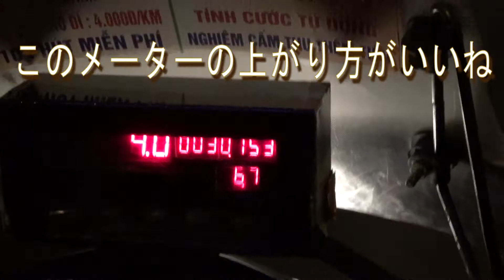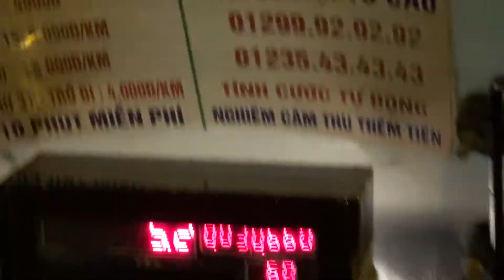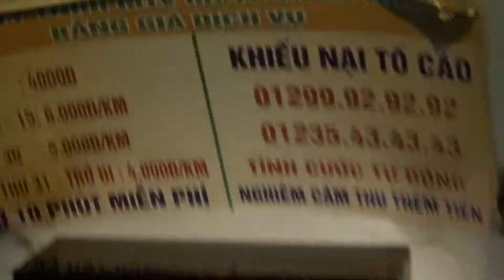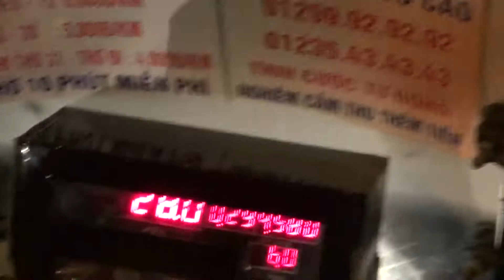【ベトナム】夜のダナンの街をバイクで激走！ドラゴンブリッジが綺麗！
ビーチや安宿が多いエリアからドラゴンブリッジまでは歩くと結構あります。（帰りは雨の中歩いてきましたが辛かった・・・）